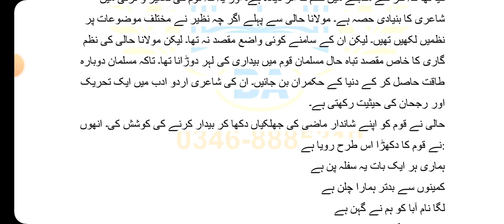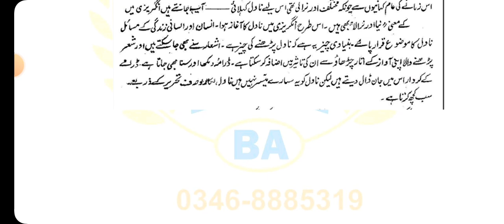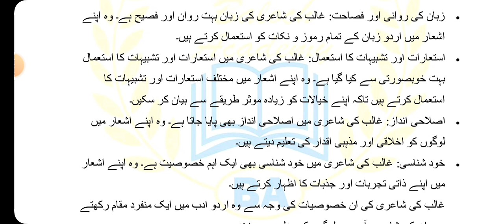AIOU Code 404 Solved Assignment No 2 Spring 2024 | Baloch Academy